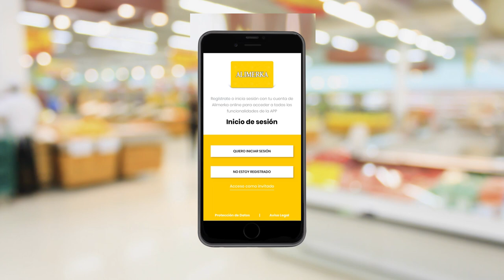APP ALIMERKA - Cómo registrarte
Regístrate en la App, añade tu tarjeta Alimerka escaneando el código de barras o añadiendo el número y llévala siempre en el móvil. ¿Quieres olvidarte de los incómodos tickets de compra? Te explicamos cómo pasarte a los digitales para guardarlos en tu móvil y organizarlos como quieras.